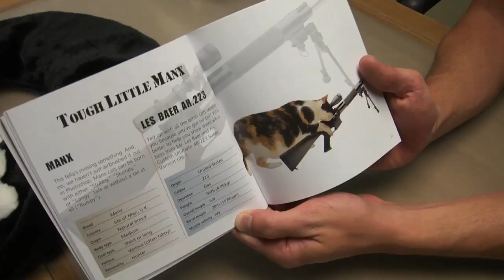Cats and Guns ~ Book Review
A review of James Bennett's book From My Cold Dead Paws by Tails Magazine Associate Editor Brendan Quealy